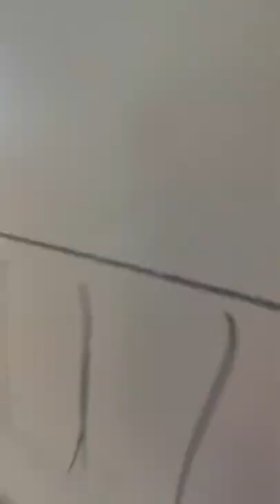Open display cabinet